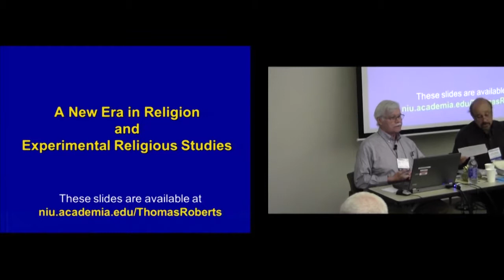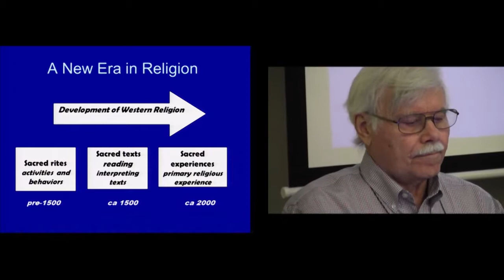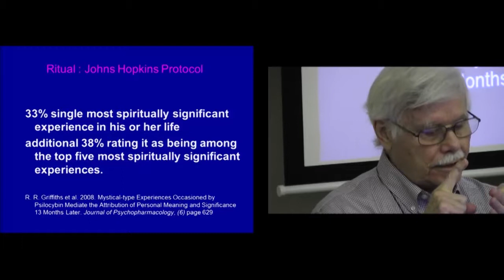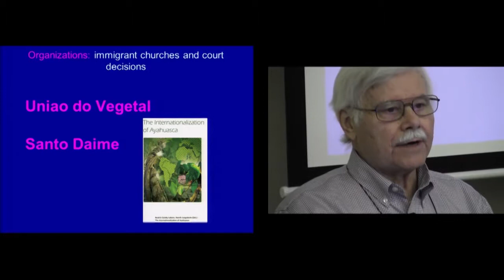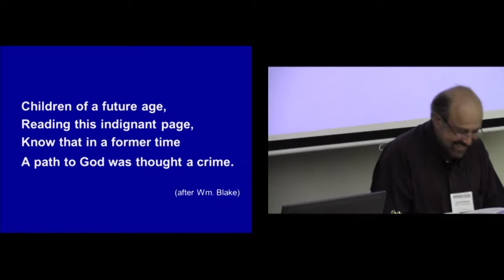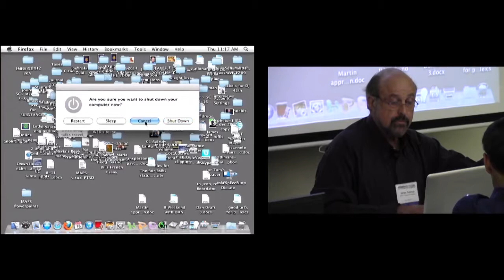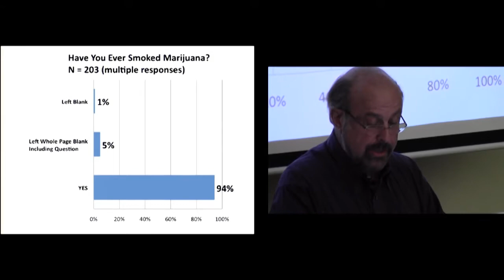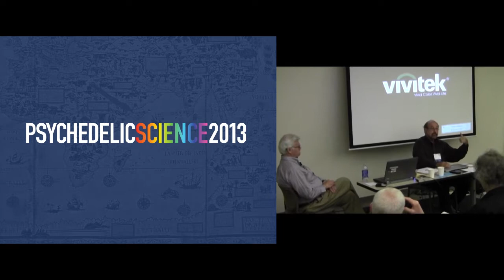Psychedelic Horizons Beyond Psychotherapy Workshop - Part 2/4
In addition to their psychotherapeutic uses, experimental evidence shows that psychedelics deepen daily life and enrich most academic fields. As popular use still is 99% of all experiences, it is important to be aware of the effects of rising religious use, microdosing, problem--solving, self-help groups, effects on education and popular culture. Entheogenic uses promote spiritual growth including heightened senses of significance, meaningfulness, and sacredness. Personality growth promotes altruism and open mindedness. Future leads propose advances through microdosing, developing a Multistate Theory —even exploring previously unknown mindbody states that may contain unusual, rare and even undiscovered human abilities.

James Fadiman, PhD completed his dissertation at Stanford on the effectiveness of LSD-assisted therapy just as all research was shut down. During the subsequent 40 year lull, he has held a variety of teaching, consulting, training, counseling, and editorial positions. He has taught in psychology departments, design engineering, and for the past three decades at the Institute of Transpersonal Psychology that he co-founded. He has published textbooks, professional books, a self-help book, a novel, and a series of videos ("Drugs:The Children are Choosing") for National Public Television. His books have been published in eight languages. He was featured in a National Geographic documentary and had three solo shows of his nature photography. He sits on two non-profit boards and has been the president of several small natural resource companies. He has been involved in researching psychedelics for spiritual, therapeutic, and creative uses when it was legal and subsequently and recently published The Psychedelic Explorer's Guide: Safe, Therapeutic, and Sacred Journeys and released a series of videos (with Kokyo Henkel), Buddhism and Psychedelics. He is doing surveys of psychedelic use and has pioneered researching micro-dosing of a number of substances for a host of conditions.

Dr. Roberts's major publication in the humanities and social sciences is The Psychedelic Future of the Mind: Enhancing Cognition, Boosting Intelligence, and Raising Values (2013), in religion Spiritual Growth with Entheogens: Psychoactive Sacramentals and Human Transformation (2012), in medicine Psychedelic Medicine: New Evidence for Hallucinogenic Substances as Treatments (2007), and in mind development and education Psychedelic Horizons: Snow White, Immune System, Multistate Mind, Enlarging Education (2006). He is a founding member of MAPS, co-founder of the Council on Spiritual Practices, creator of Rising Researcher sessions, and originated the celebration of Bicycle Day. He has taught Psychedelic Studies at Northern Illinois University since 1981. More info at: niu.academia.edu/ThomasRoberts